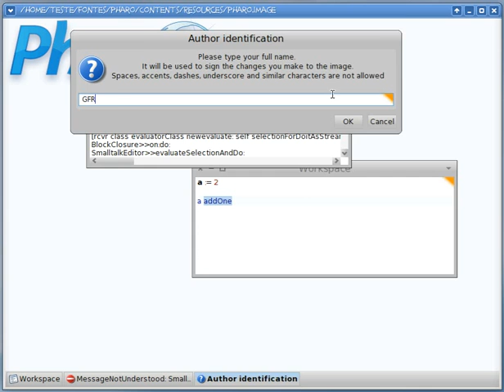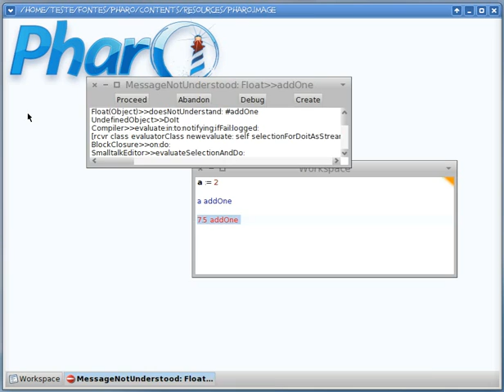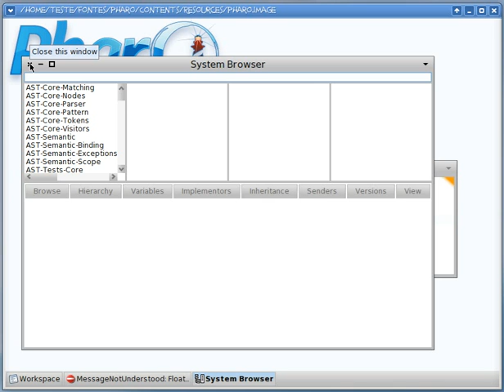Pharo: edit & continue / refactoring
Edita and Continue e Refactoring no Smaltalk.